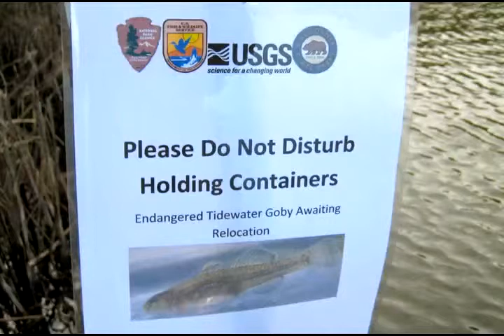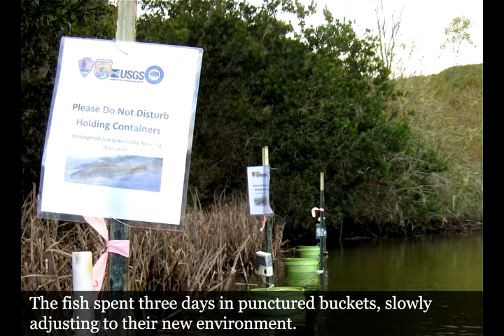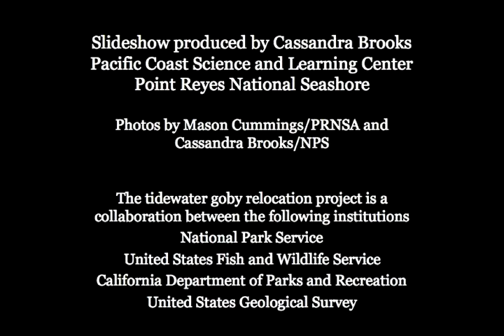The Return of the Tidewater Goby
A project to restore endangered tidewater gobies relocated some of these small fish to Tomales Bay State Park from the recently restored Giacomini Wetlands in Point Reyes National Seashore.